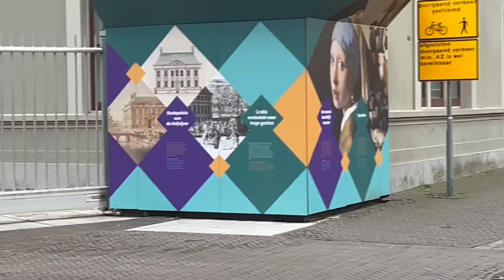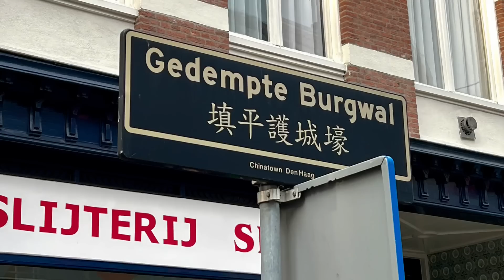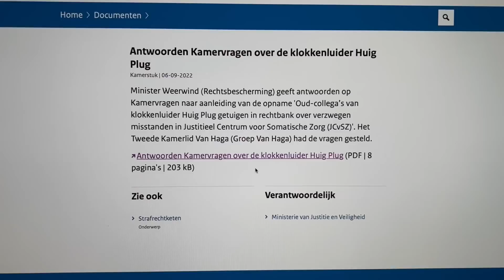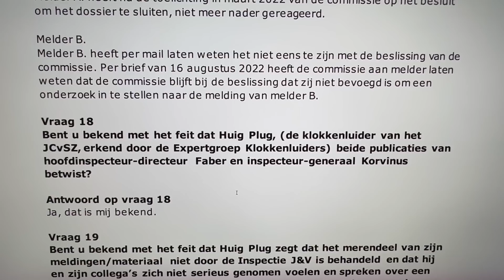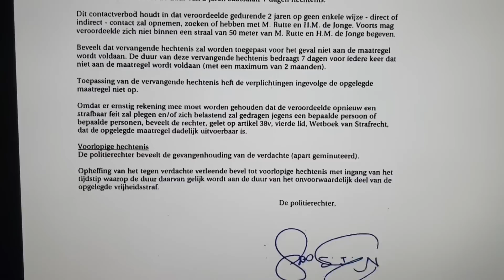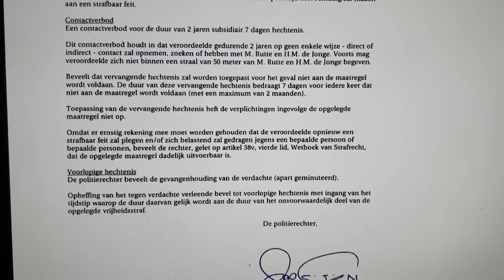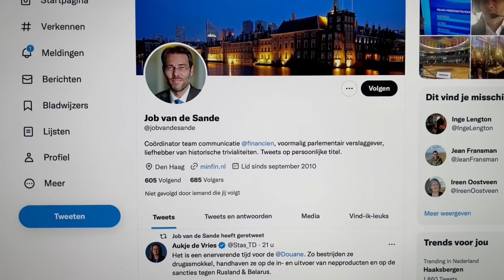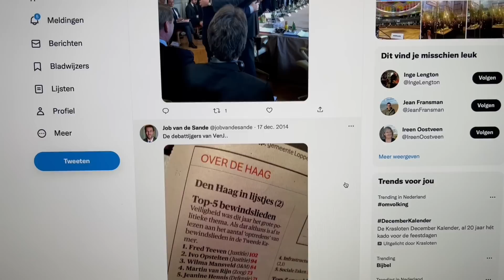Den Haag vandaag met Harbers, Weerwind, de Haagse politie en... een cameo van Rutte & de Jonge?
vrijdag 2 december 2022. Den Haag, vandaag. (duurt 25.06)
Met o.a. een fotoshoot van een ambtenaar op de Turfmarkt, Bart Vis (VWS-woordvoerder van Ernst Kuipers) , cijfer-sjoemelaar Mark Harbers,
een gesprekje met Minister Weerwind (die onjuiste info over Huig heeft verspreid)
en Job van de Sande (woordvoerder toeslagen)